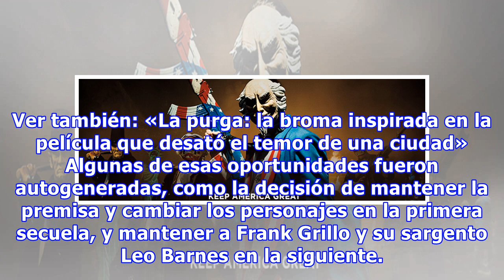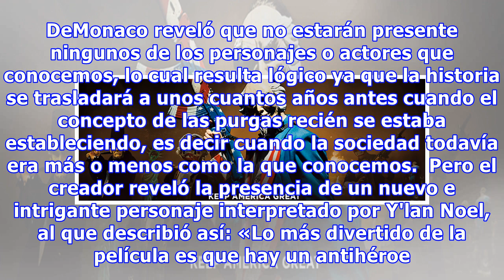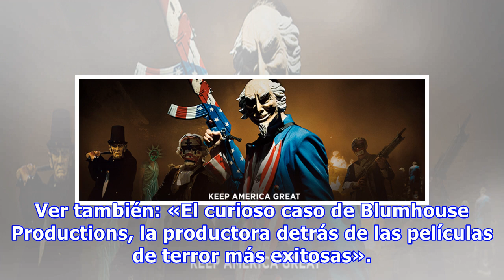The Purge 4: llegan novedades de la precuela tan esperada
James DeMonaco, guionista y director de la trilogía The Purge, ha sabido aprovechar las oportunidades que se le han presentado en el camino para hacer de su saga de acción distópica una de las más populares y exitosas del género en los últimos tiempos. Ver también: «La purga: la broma inspirada en l...